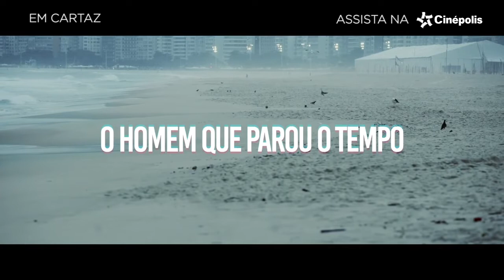O Homem que Parou o Tempo | Trailer Oficial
Após dedicar anos de sua vida ao estudo de física quântica, relatividade e fenômenos atemporais, João (Gabriel Pardal) decide, finalmente, botar seu ousado plano em prática: conseguir parar o tempo. Mas para realizar os experimentos que precisa, ele terá que embarcar em uma solitária viagem sem volta, que o isolará de sua família e amigos, trazendo graves consequências a seu estado mental. Estreia 13 de setembro! | Cinépolis Brasil